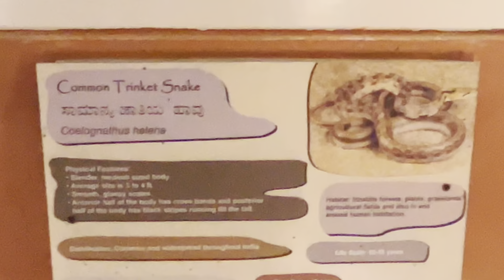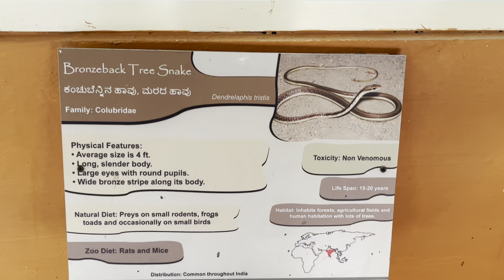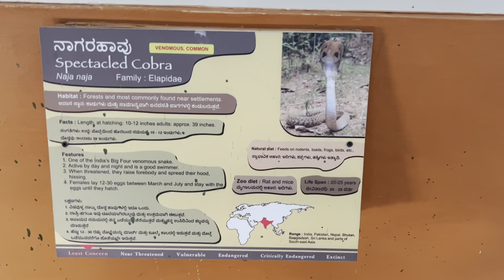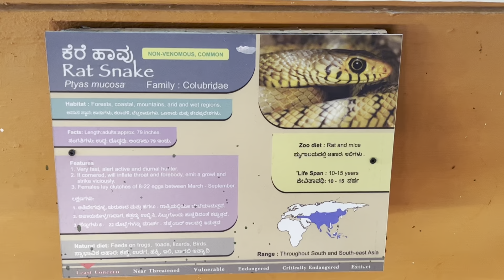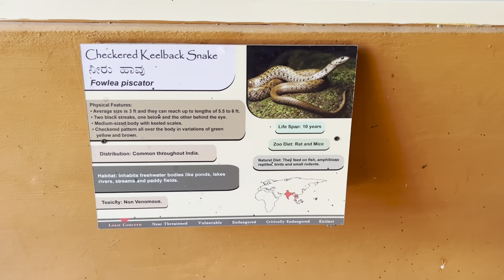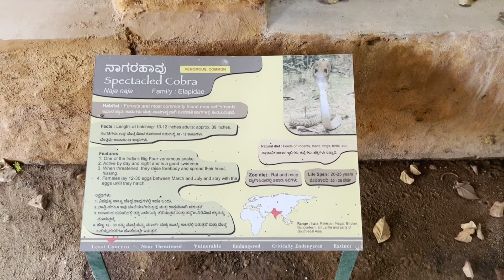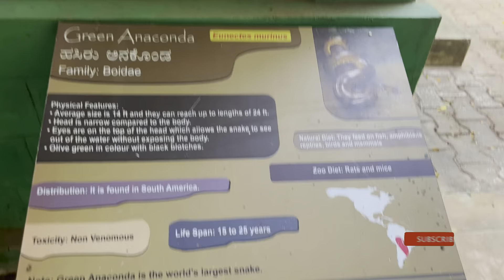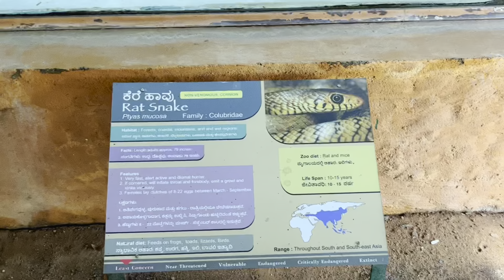Exploring the Amazing Snake Diversity at Mysore Zoo! 😍 Mysore Zoo snakes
snake rescue kannada
snake rescue kannada video
snake rescue in Mysore
snake rescue india
very dangerous snake
very dangerous snake rescue
most dangerous snake rescue
most dangerous snake rescue in the world
snakes
snake bite
giant snake
dj snake
dj snake disco maghreb
snake eater
how to draw a snake
how to make snake 3d models without blender
how to create snake scales in photoshop
surya keerthi
suryakeerthi snake rescuer
surya keerthi mysore
snake surya keerthi
suryakeerthi snake
mysore zoo
mysore zoo snakes
snake shyam
The Ultimate Beginner's Guide To Snakes
Snake Game - How to get the best of the best
Snake Is an Old Classic, But you Should Be Playing This One Instead
How Does Snake Work?
A Cute New Snake Rescue Game Let's Save These Snakes
What do you do when a snake gets stuck in your toilet?
Snake Rescue - A Perfect Example of The Power of Google
Rescuing a Snake From a Tree
Snake Rescue How to Get a Snake Out of a Drain
snake video
big snake attack little puppy rescue little dog from python attack
snake rescue snake bite
crazy xyz snake rescue
how to rescue dangerous snake
how to rescue snake
how to rescue enourmous snake
karnti darshan songs

Uncovering the Secrets of the King Cobra's Venom

King Cobra," "Rattlesnake," "Python,

Celebrating World Snake Day with a Close-Up Look at the Green Tree Python

Learn about the fascinating world of snakes with our educational videos!

Watch amazing snake rescues on our YouTube channel"
"Expert snake handlers saving reptiles in peril"
"Join our snake rescue community for heartwarming content"
"Experience the adrenaline of snake rescue with us"
"Educational and entertaining videos on snake rescues"
"Saving snakes one video at a time"
"Learn about snake behavior and rescue techniques"
"Be a part of our mission to protect snakes"

Snake rescue
Reptile rescue
Snake handling
Snake behavior
Snake safety
Snake education
Snake conservation
Wildlife rescue
Animal rescue
Venomous snake handling
Non-venomous snake handling
Snake relocation
Snake habitat preservation
Snake rehabilitation
Snake emergency response
Snake removal
Snake awareness
Snake care
Snake videos
Snake live streams.

Indian snake rescue
Reptile rescue India
Snake rescue team India
Indian snake handlers
Snake behavior India
Snake safety India
Indian snake education
Indian snake conservation
Wildlife rescue India
Animal rescue India
Venomous snake handling India
Non-venomous snake handling India
Snake relocation India
Snake habitat preservation India
Snake rehabilitation India
Indian snake emergency response
Snake removal India
Indian snake awareness
Indian snake care
Indian snake videos.

👉 Whatever we are posting the videos or shorts in this channel,  which are downloaded somewhere in the internet and we are not a orginal owner of these videos or shorts ( contents )

👉 We are posting these videos or shorts just for a entertainment & educational purpose.

👉 Dear original owner of these  videos which we already posted in our channel, If you found your own content video you can just comment on that video and we will remove your video, soon as possible.

👉 No need to send strike & all!